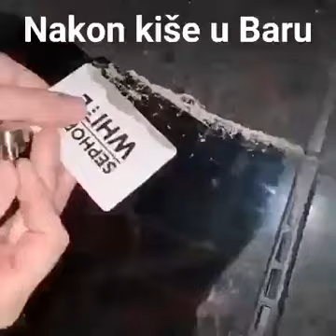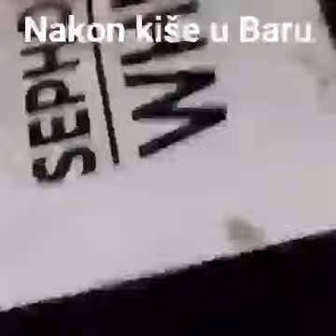ОТКРИВЕНО: МЕТАЛ У КИШИ!? Лепи се на магнет!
Сви аудио и/или видео записи су дозвољени за умножавање и/или дељење.